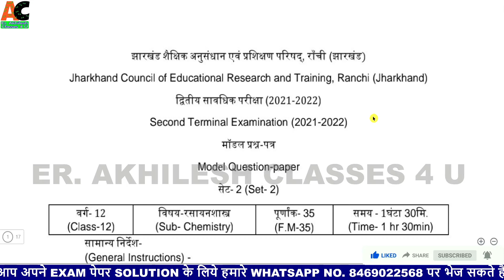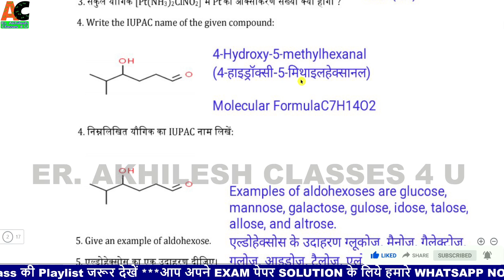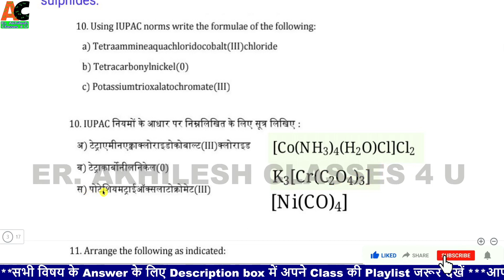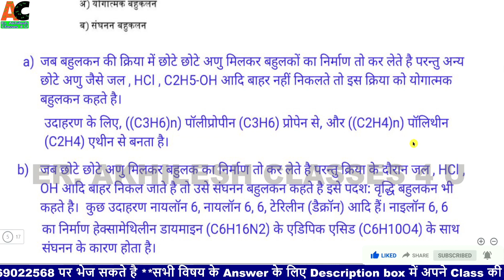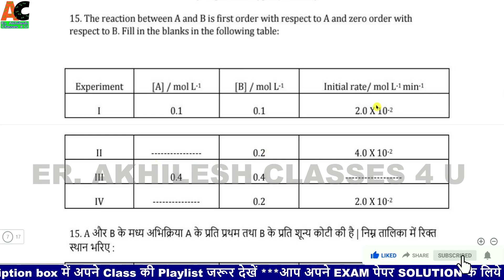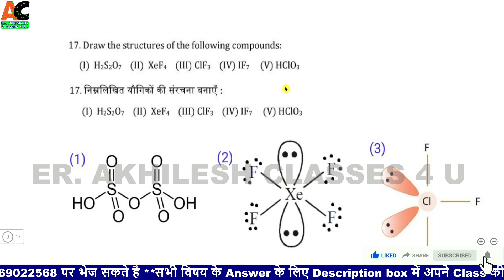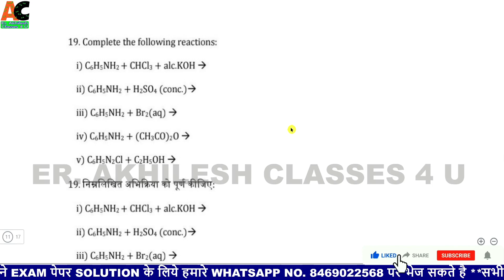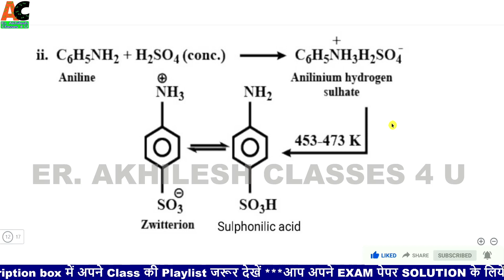JAC Model Paper 2022 class 12 Chemistry solution | Jcert class 12 chemistry Set-2 model Paper Term-2